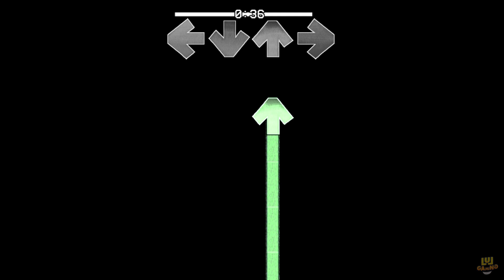Friday Night Funkin: Suffering Friends (Omori & Basil sing Suffering Siblings) FNF Mod x Pibby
Friday Night Funkin’ Suffering Friends – an Omori cover of Suffering Siblings from Pibby Apocalypse!
uh, god how this take long to make but finally out, it is a cover of Suffering Siblings who could guess eh?
Credits
SUFFERING FRIENDS TEAM
Kennyqwp - codding/art/director and animator
daspig - charting/codding
hu3cat fake - Cover/Boyfriend 2d sprite
Original Authors
pibby apocalypse team - original Suffering Siblings
nth208 - pibby apocalypse port
omori blackspacerush team - notes